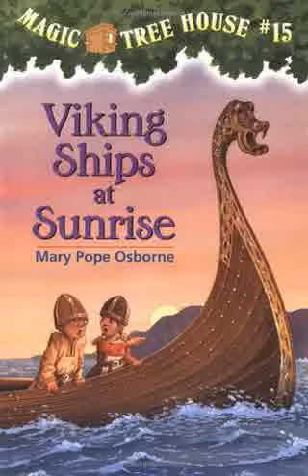Viking Ships at Sunrise 8